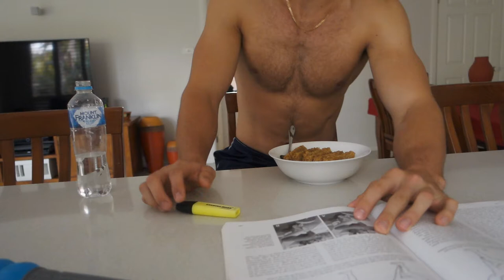DAN'S WORLD: DAY OFF ADVENTURE, CLIFF JUMPS!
Edited by
Jason Cano

Music(in sequential order):

'Dawn'
'Speak with a Dofflin' by Basenji